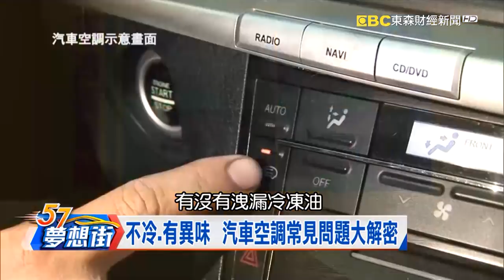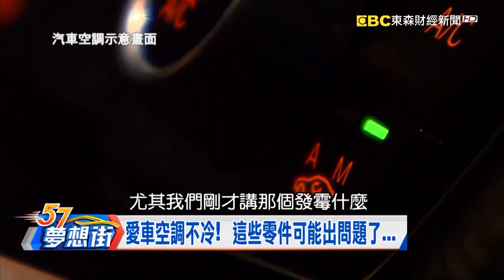不冷.有異味 汽車空調常見問題大解密《夢想街57號精華》20180503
不冷 有異味 汽車空調常見問題大解密